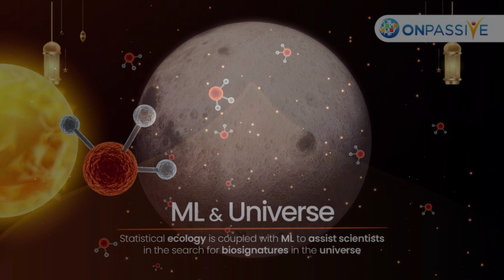AI ML combined by researchers to detect biosignatures with high accuracy. AUDIO BLOG CLICK CC